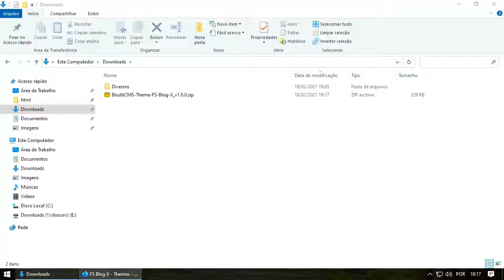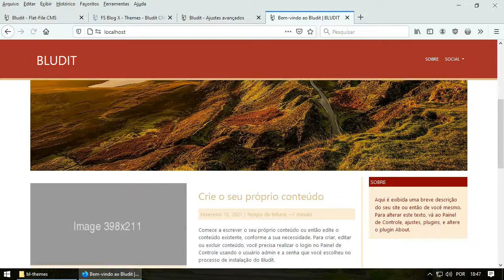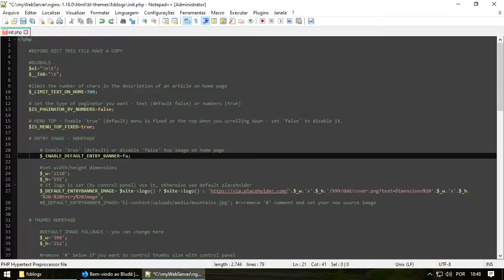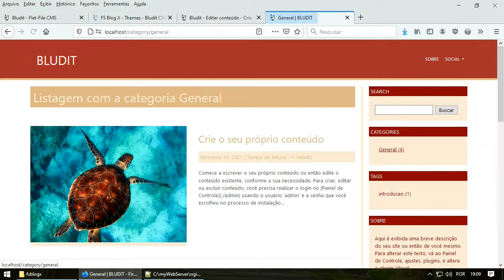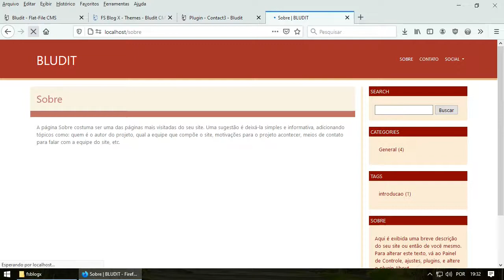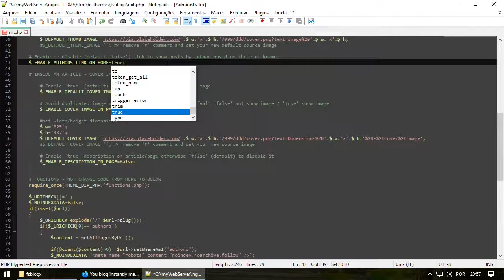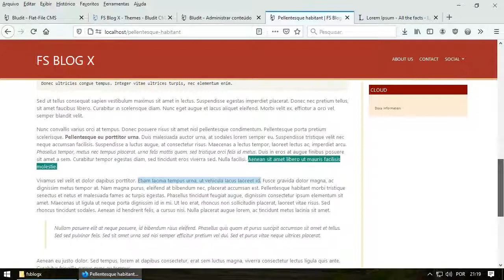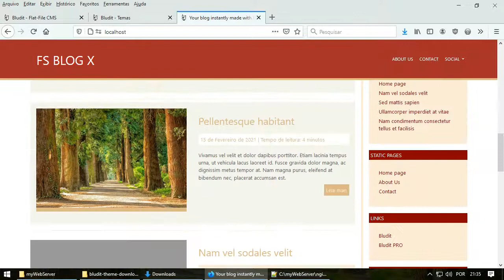BLUDIT CMS - Instalando e configurando o tema FS Blog X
Nesse vídeo será abordado a instalação de tema de dois modos, além disso irá mostrar a customização de alguns itens como o sidebar e instalação de plugin.

== Links

== Créditos